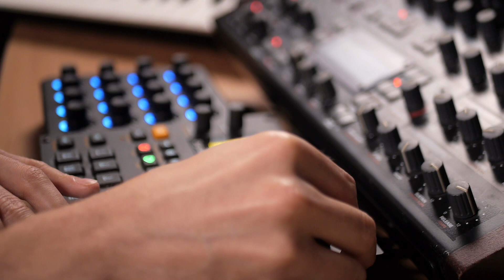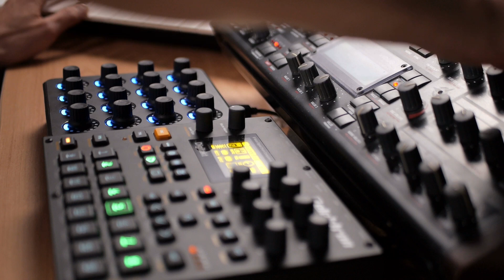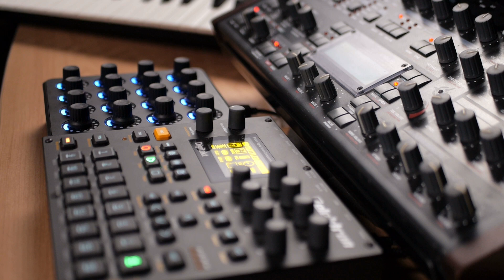Dub Techno session with Elektron & Virus TI by Mr. Card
RECORDING CHAIN: 🎥
Live session directly from Ableton without postproduction or mastering processing.